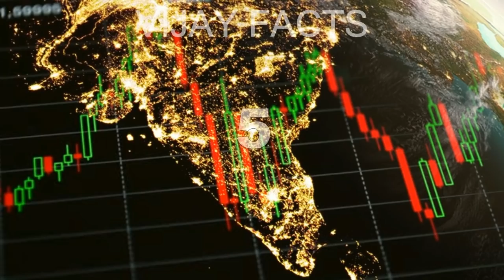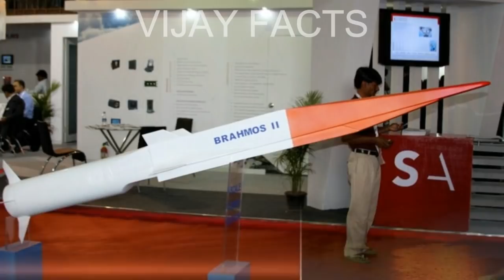భారతదేశం సత్తా అంటే ఇది..ప్రతి భారతీయుడు తప్పక చూడండి || Brahmos 2 Technology